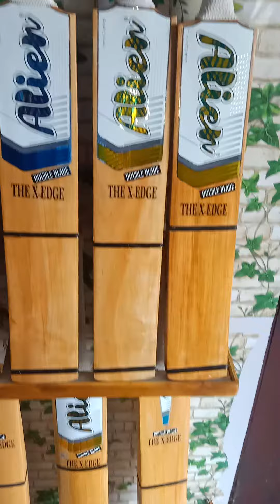Killer Sports 🏏📞 Alien The X-Edge Edition Bats Flat/Semi Upper/Double Upper Blade Bats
Killer Sports 🏏

For Orders whatsapp or 🤙 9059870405

ALIEN THE X-EDGE EDITION

BLADE Semi Upper/Double Upper/Flat

Height -35inch
Width-4.5inch
Thickness -50mm
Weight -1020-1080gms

Hard Tennis bat (Guru Laser Ball)

"Play like a champion 🏆"